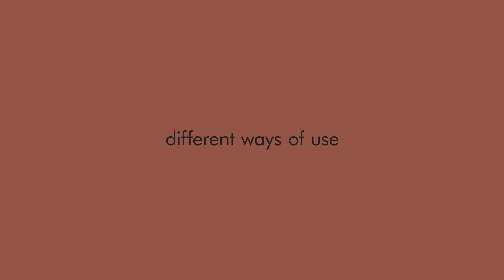K by Alessandro Dubini designer per MANDELLI1953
Linee semplici e pulite convergono a formare un insieme minimalista.
Visualmente leggero ed essenziale, “K” è un oggetto dal design innovativo ed ingegnoso, ma
soprattutto dotato di grande funzionalità che consente diversi modi di fissaggio e di utilizzo